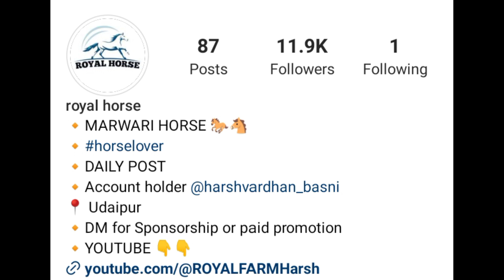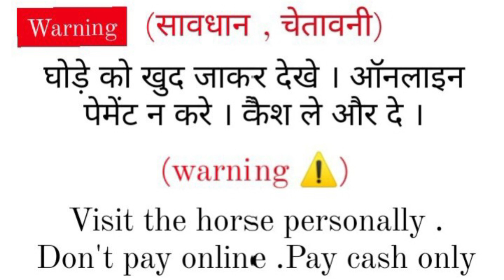4 महीने की सुबर घोड़ी कोल्ट शान से (दिलशान का बच्चा ) || mare for sale height 61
Sired by lucas
Alishan line
Age 4.5 year
4 teeth
Height 61
4 months Souber
By colt Shan
Sired by dilshan
Location karnal haryana
Demand 2,40,000

Chal mere ghode tik tik
horse for sale in Maharashtra
Ghode
Ghode ki naal chart
chal mere ghode chal tik tik
Chal mere ghode
Ghode ka dance
us bansuri wale ki neele ghode wale ki
chal mere ghode tik tik tik gana
lakadi ki kathi kathi pay ghoda ghode ki dum
o mere ghode
ghodi dance
pashu mela
Cow
Horse dance
Horse sound
German shepherd dogs
hors
Dog farm
Horse farm
pushkar mela
horse lover
horse baby
kala kanta horse
horse market
horse voice
balotra mela 2022
stallion horse
horse ridding traning
Horse
Horse video
Horse videos
Dark horse
Horse dance
Horse riding
Horse dance
Horse with no name
Save a horse ride a cowboy
Horse race
Horse song
horse horse
White horse
How to draw a horse
Horse drawing
A horse with no name
Wild horse
Black horse
Horse face
Yeola horse market
Yeola Mandi
Pushkar fair
Pushkar mela
Pushkar ghoda bazar
Yeola ghoda bazar
Pushkar Mandi
Pushkar mela 2022
Pushkar pashu mela
Ghoda Mandi
Stud farm

marwari horse
bikau ghodi
ghodi
godi
बिकाऊ घोड़ी
हॉर्स
Horse for sale under 1 lakh
Saste ghode
Sasti ghodi
Mele ke ghode

ਘੋੜਾ ਵਿਕਰੀ ਲਈ
ਵਿਕਰੀ ਲਈ ਘੋੜੀ
ਪੰਜਾਬ ਵਿੱਚ ਵਿਕਣ ਲਈ ਘੋੜਾ
ਸਸਤੀ ਘੋੜੀ
ਮਾਰਵਾੜੀ ਘੋੜੀ
ਰਾਜਸਥਾਨ ਦੀ ਘੋੜੀ
ਵਧੀਆ ਘੋੜਾ
ਘੱਟ ਕੀਮਤ ਵਿੱਚ ਵਿਕਰੀ ਲਈ ਘੋੜੀ
ਕਾਲਕਾਂਤਾ ਘੋੜੀ
ਘੋੜਾ

મારવાડી ઘોડા
મારવાડી ઘોડા વેચાણ માટે
મારવાડી ઘોડી
વેચાણ માટે ઘોડા
સસ્તી ઘોડી
રત્નાકર રેખાની ઘોડી
શિવરાજની ડાબી
બનાસકાંઠાની વૃદ્ધ મહિલા
સારી લાઇનની મારવાડી ઘોડી
ભારતીય શોધ